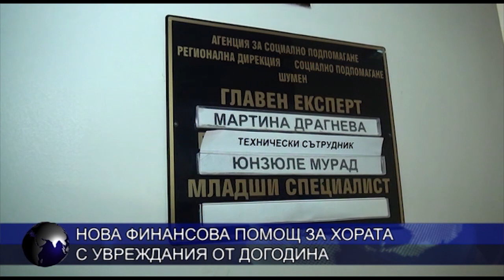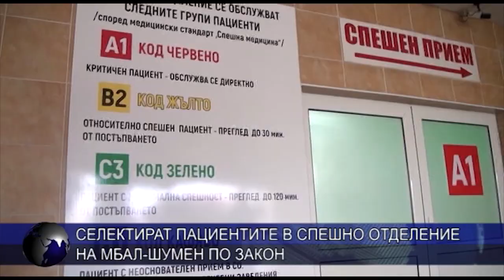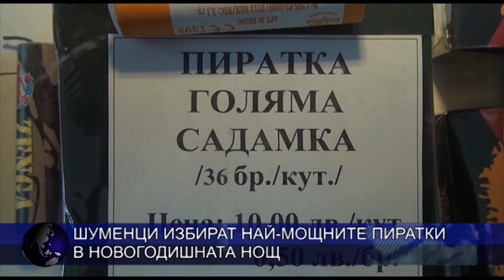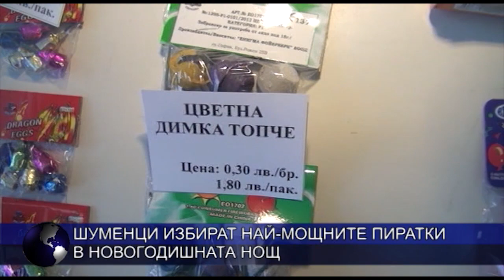ЦЕНТРАЛНА ЕМИСИЯ НОВИНИ 28 12 2018